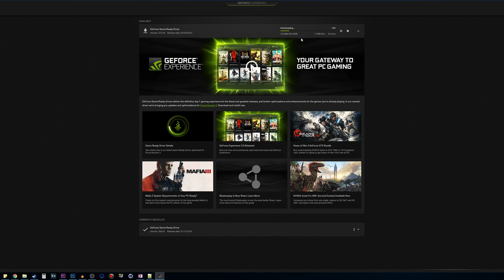NVIDIA Drivers BREAKING Fallout 3, New Vegas, and Oblivion!? (OUTDATED)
NVIDIA drivers are beginning to break some people's games!? 0:59 for the quick fix!

If you're affected, rollback your drivers to 368.81 (WHQL)

Few other posts I quickly gathered that express the same issue!

As always, please ignore or flag spam, negative or hateful comments. Thanks everyone, and enjoy the videos! :)